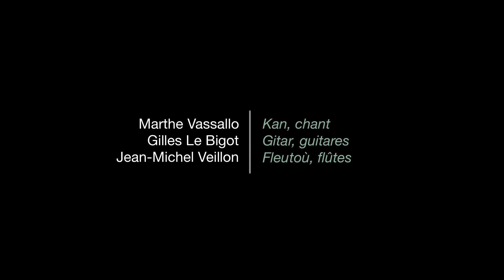Trio Vassallo / Le Bigot / Veillon - " Gavotenn Bewañ "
D'ar 06 a viz Kerzu 2013 - 9e noz en Amzer Nevez

Tri zon gavotenn, "Gwenn ha gris", "gavotenn an Nent" ha "kourtil 'drek", savet gant Jea-Michel Veillon.

Le 6 décembre 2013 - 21h à Amzer Nevez
Trois airs de gavotte, "Gwenn ha gris", "gavotenn an Nent" ha "kourtil 'drek", compositions de Jean-Michel Veillon